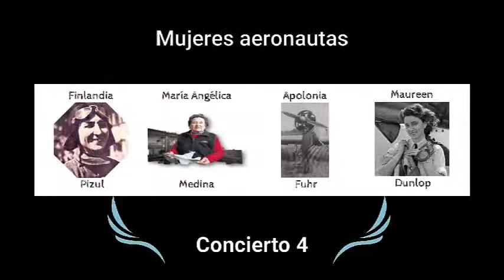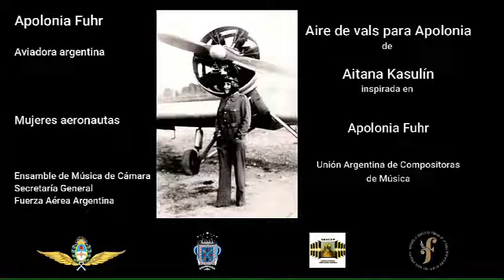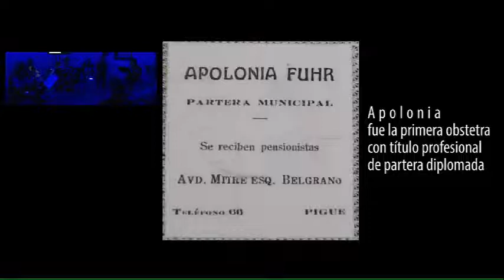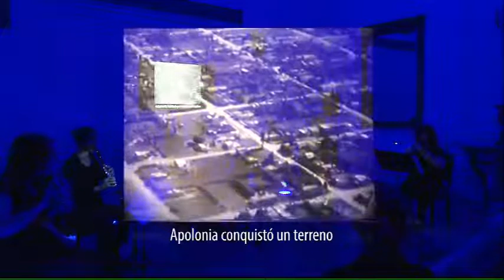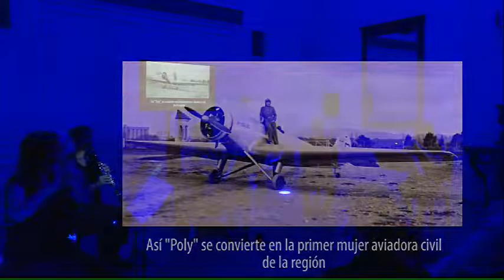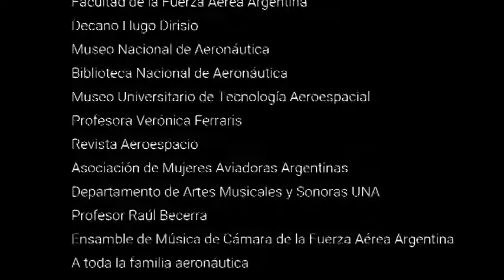"AIRE DE VALS PARA APOLONIA". Aitana Kasulin. Interpretan. Camerata de la Fuerza Aerea Argentina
"AIRE DE VALS PARA APOLONIA".
Obra escrita para la Camerata de la Fuerza Aerea Argentina, dedicada a la memoria de la aviadora y obstetra Apolonia Fuhr.
La obra esta basada en citas de distintos aspectos de su vida y de la historia argentina. Hay fragmentos de melodias propias de los inmigrantes alemanes del Volga, se puede reconocer la canción de cuna de Brahms, y la chacarera del 55 que habla de la caida del gobierno peronista que marco un quiebre en nuestra historia y en la historia de la emancipacion femenina en la Argentina y todas estas citas giran en torno a un tiempo de vals circular.
Los interpretes del  Ensamble de Musica de Cámara de la Fuerza Aérea Argentina
Cristina Catsigyanis, flauta
Gilda Soledad Lheritier, oboe
Julieta Fanti, clarinete
Matías Borinelli, clarinete bajo
Natalia Calza, violonchelo

Agradecimientos:
Ceremonial y Protocolo
Comunicación Institucional
Facultad de la Fuerza Aérea Argentina
Decano Hugo Dirisio
Museo Nacional de Aeronáutica
Biblioteca Nacional de Aeronáutica
Museo Universitario de Tecnología Aeroespacial
Profesora Verónica Ferraris
Revista Aeroespacio
Asociación de Mujeres Aviadoras Argentinas
Departamento de Artes Musicales y Sonoras UNA
Profesor Raúl Becerra
Ensamble de Música de Cámara de la Fuerza Aérea Argentina
Santiago Laporta
A toda la familia aeronáutica
A tod@s quienes hicieron posible tanta maravilla!